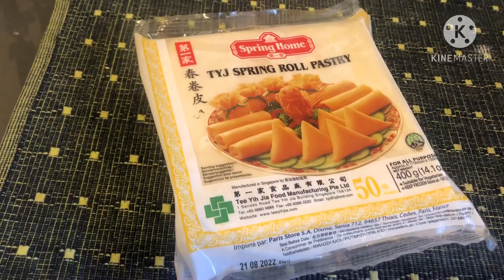ปอเปี๊ยะทอด วิธีทำปอเปี๊ยะทอด วิธีห่อ วิธีทอดให้กรอบ อธิบายละเอียด เมนูของว่าง Crispy Spring Rolls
ปอเปี๊ยะทอด เมนูของว่างยอดนิยม  อาหารทานเล่นที่มีไส้ที่ผัดปรุงรสห่อด้วยแป้งปอเปี๊ยะนำไปทอดจนกรอบ รับประทานกับน้ำจิ้มไก่ เมนูง่ายๆ ทำกินเองที่บ้านหรือต้อนรับแขกต่างชาติ ถูกใจแน่นอนค่ะ
•แผ่นปอเปี๊ยะ
•หมูบด 200 กรัม
•วุ้นเส้นสด 150 กรัม
• ซีอิ๊วขาว1 ช้อนโต๊ะ
•กะหล่ำปลีซอย 150 กรัม
•แครอทซอย50 กรัม

✅ สามารถติดตามสูตรอาหารต่างๆได้ที่ ทางเฟสบุ๊ค FP
✅ 🙏ถ้าชอบคลิปนี้อย่าลืมกดไลค์ กดแชร์ 🙏 กดติดตาม และกดกระดิ่ง 🔔🔔🔔จะได้ไม่พลาดคลิปต่อไปนะคะ

Fried Spring Rolls - The best and crispiest spring roll recipe ever, filled with vegetables and deep-fried to golden perfection.

INGREDIENTS
150gGlass noodles, dry
200g ground pork
1 Tbsp soy sauce
1 tsp garlic, minced
150g finely shredded cabbage
50g grated carrots
3 Tbsp Oyster sauce
½ tsp paper
½ tsp sugar
spring roll wrappers
1 egg, beaten, for sealing the wrapper
Vegetable oil for frying
Sweet Chili Sauce for dipping